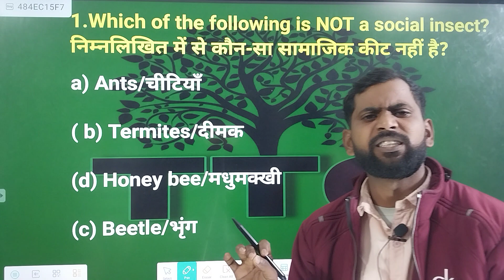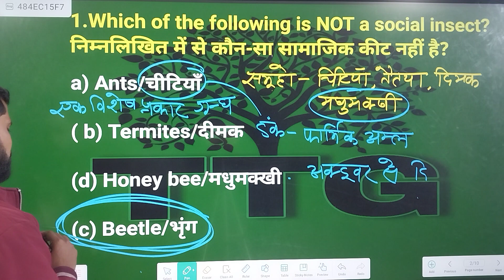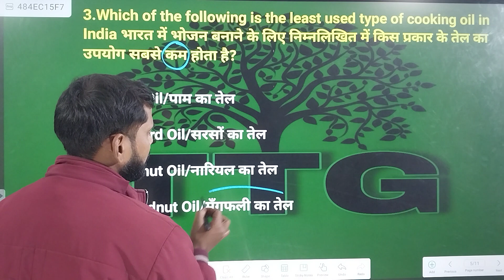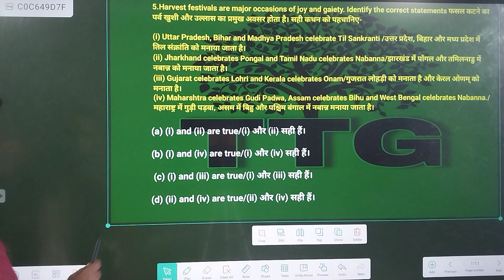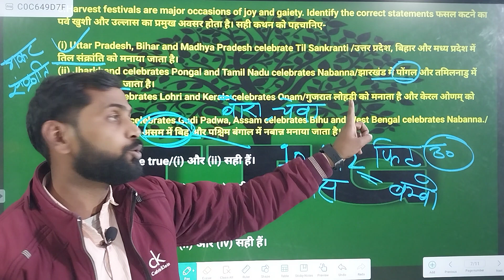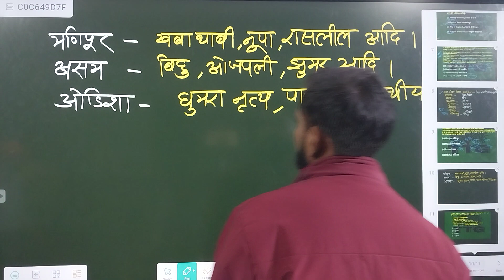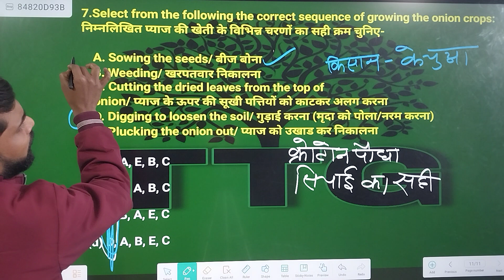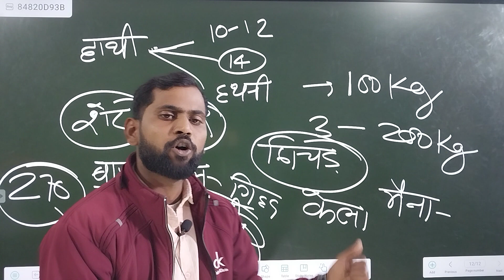Evs for ctet july 2024|ctet july 2024 Evs class |Evs mcq for ctet by Avinash sir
Cdp for ctet july 2024 by avinash sir
Ctet cdp class  by avinash sir
the talent guru by avinash sir
Ctet july 2024 cdp practice set by avinash sir
Cdp practice set by avinash sir
Ctet july 2024 tag words
Ctet july 2024 tag words by Avinash sir
Ctet july cdp trick